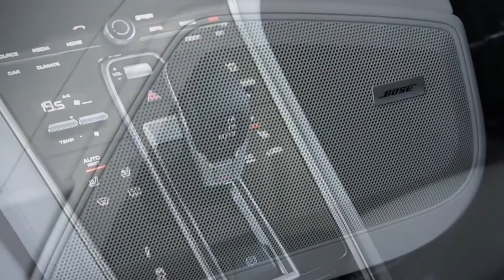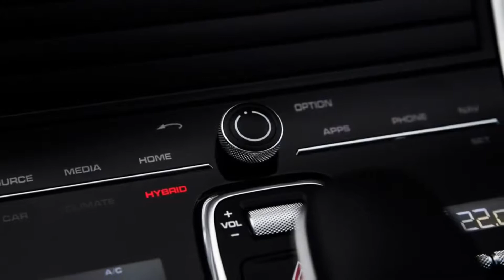2018 Porsche Panamera Sport Turismo Exterior Interior Action Photo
Porsche rearranged the rear sheetmetal of its standard, short-wheelbase Panamera sedan to create one of the world’s most exotic luxury sport wagons. It’s more about style than practicality: The butt lift adds rear headroom and a bit more cargo space. All-wheel drive is standard; all the Panamera powertrains are available, from the 330-hp V-6 to the 550-hp twin-turbo V-8 as well as two hybrid models. A three-across rear seat is standard; individual buckets, as found in the sedan, are optional.